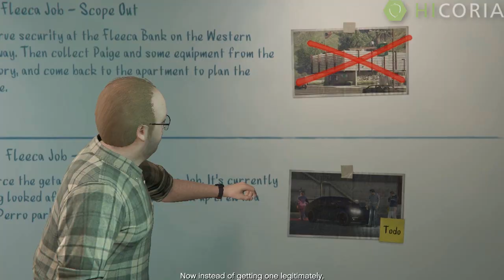GTA V: ONLINE - [HEIST] - Lester nemá na taxík?!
Dáme 555likes pro další díl? :)
Ve videu účinkovali!

Skype- marek.soldan2
SocialClub: N3roGames1
Steam: N3roGames A.K.A N3ro
Sponzoring:
Písnička v intru: k-391 - sunshine